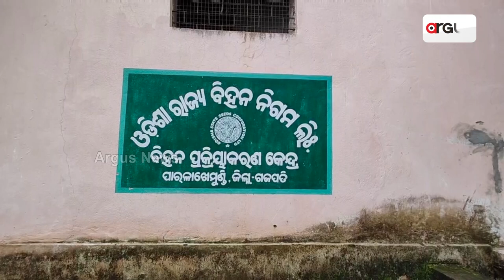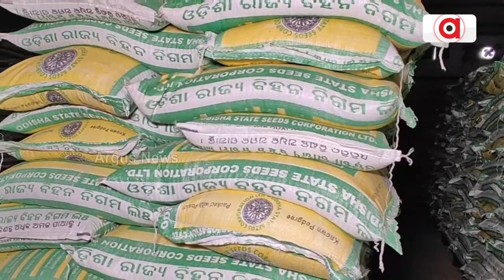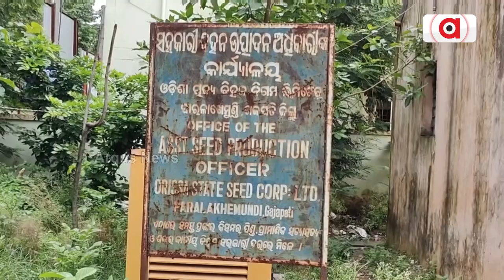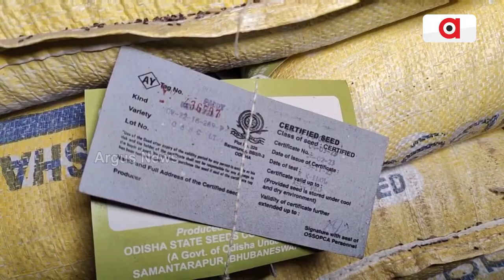Poor Quality Seeds Depress Gajapati Paddy Farmers